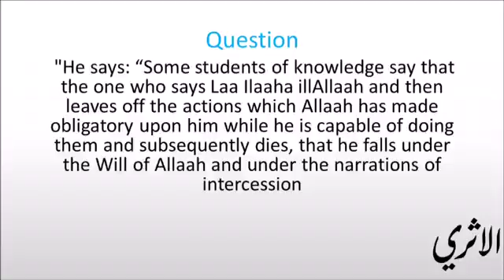Shaykh al Abbaad about the one who has abandoned the actions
translated by Mohammed haikal al-Hindee of Daarul Qur'aan wal-Hadeeth, Perlis (Malaysia)